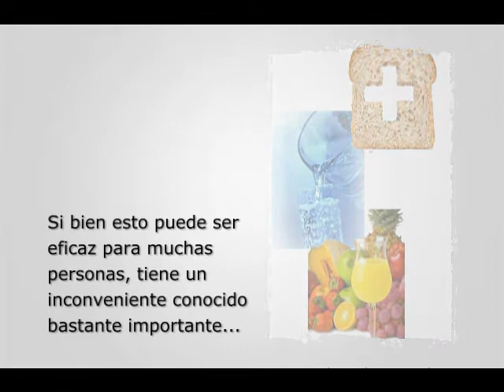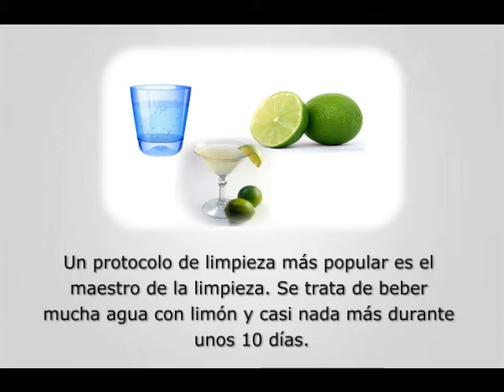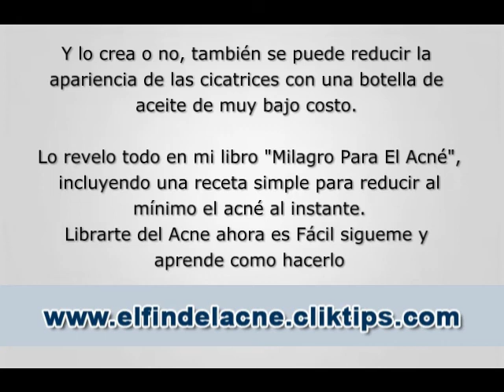remedios caseros para el acné y las espinillas en la cara, acne homeopatia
►►►★Ingresa a cómo puede curar su acné y las cicatrices de una vez por todas con métodos 100% naturales. También redescubra su confianza después de años de baja autoestima causada por el acné.

Librarte del Acne ahora es Fácil sigueme y aprende como hacerlo